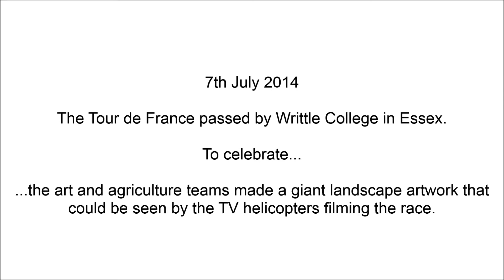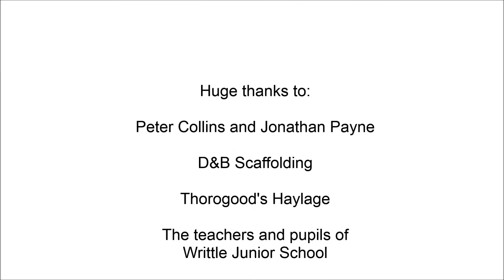The Making of The Hay Bale Cyclist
On 7th July 2014 the Tour de France passed by Writtle College. To mark the occasion an enormous land art sculpture was produced with support from Active Chelmsford...